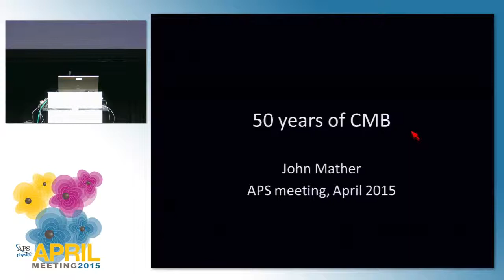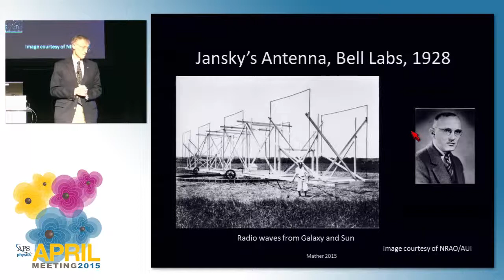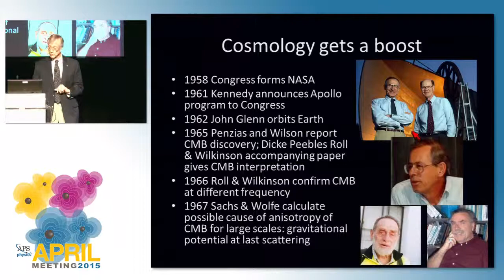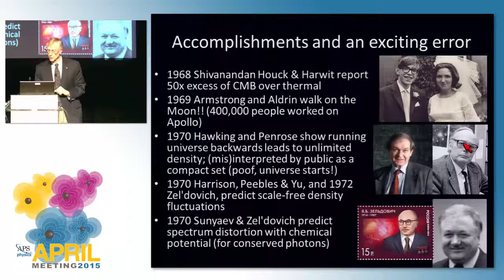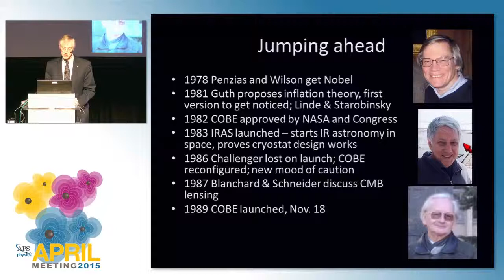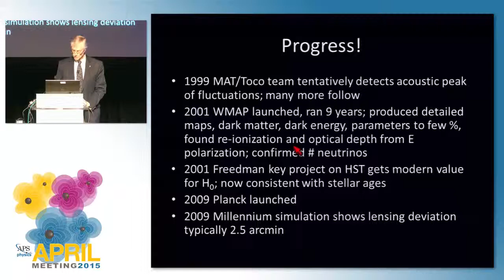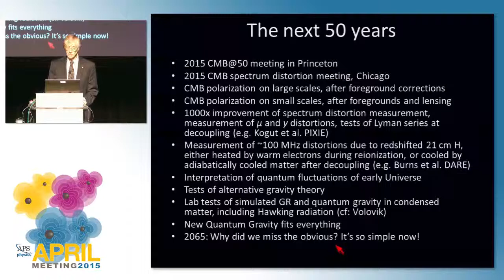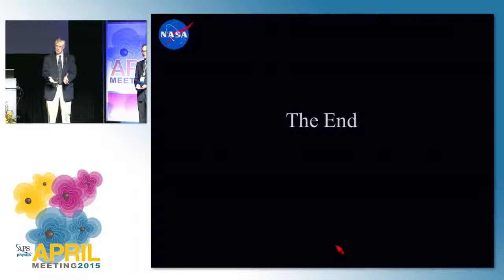50 Years of the CMB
John Mather, NASA's Goddard Space Flight Center, speaks on 50 years of the cosmic microwave background at the Kavli Foundation plenary session at the APS April Meeting 2015.

Abstract
The cosmic microwave background radiation, measured with CN molecules but unrecognized by 1941, predicted in 1948, detected in 1964, and published in 1965, is now the basis for precision cosmology, a phrase that would once have been an oxymoron. With confirmation of its blackbody spectrum, and the statistics of its hot and cold spots and polarization, the CMB tells us that the expanding universe can be described very simply. With just 6 parameters, we match the measured statistics and enjoy the ``standard model'' of cosmology with percent-level accuracy, but we require two mysterious substances that only astronomers have detected: dark matter and dark energy. Gravity alone, acting on the primordial perturbations, explains the growth of cosmic structures, though we argue about the detailed properties of the dark matter. And the idea of cosmic inflation, propelled by a hypothetical field, fits the measurements and explains why the universe is flat and uniform, and filled with nearly scale-invariant primordial fluctuations. The development of instruments and theory has been spectacular, and I will summarize the breakthrough concepts. But after 50 years the job is not done: new equipment could measure the spectrum, anisotropy, and polarization even better. At long wavelengths, the spectrum could be different from a blackbody, due to electrons or redshifted hydrogen 21 cm emission, and it could be either hotter than the CMB (from energy release) or colder (from adiabatic cooling). At intermediate wavelengths, the spectrum could show traces of the hydrogen recombination lines, and we know that recombination was delayed by trapping of Lyman α photons. Moreover, the statistics of the polarization tell us about the nature of the forces during the first moments of the universe, and whether there were propagating gravitational waves in equipartition with other fluctuations. Discoveries await!